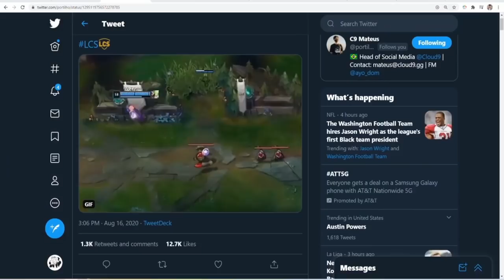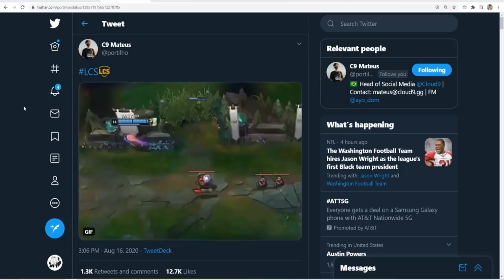100 Thieves and Dignitas Don't Deserve To Be In Playoffs